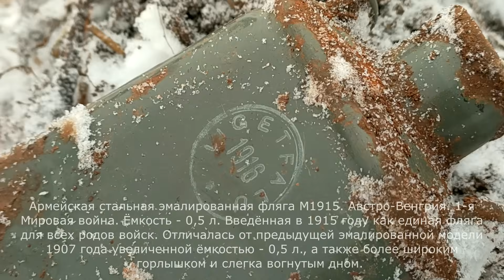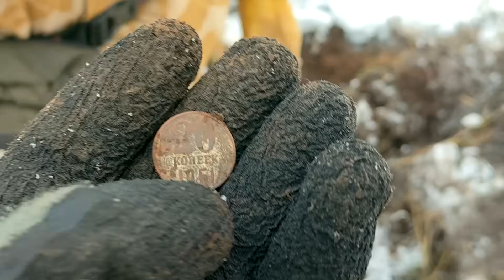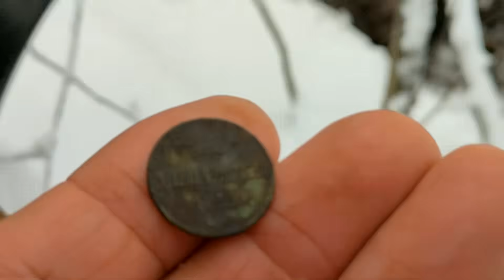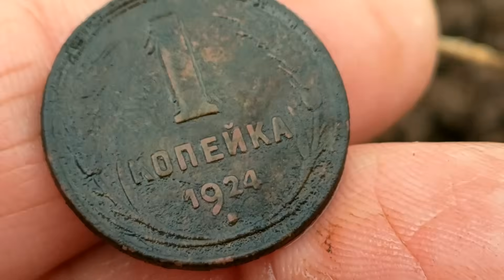Трофеи первой мировой из под снега, закрытие сезона 2024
Закрытие сезона 2024. Снег внезапно за два дня завалил все вокруг, ничего не оставалось как закрыть сезон. Веселой большой компанией на разведку на удаленную заброшенную давно деревню. И что удивительно даже из под снега были найдены интересные находки. Прекрасная живописная лесная дорога и выпавший свежий снег привлекали внимания всех. А особенно группу Юннатов которая всю дорогу конспектировали, описывали и фотодокуменитровали состояние снежных масс и влияние его на ягоды рябины. Ну и группа Орнитологов как всегда с восхищением от живописной природы двигалась к цели, хотя птиц было крайне мало в природе в это раз. Придет весна и всё будет. А так же при участии Дениса Александровича  канал С рыбалкой по жизни. А впереди сериал Судак и Лед и будем гонять судака по просторам наших уральских рек.

На поддержку канала на батарейки можно перечислить любую сумму. Благодарю
Сбербанк
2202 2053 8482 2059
Андрей Николаевич

Собери комплект и везде будет теплый комфортный ночлег в любых условиях!!
ПФ БЕРЕГ
ткни для информации

Друзья,  кто захочет купить отличный не убиваемый фонарик с гарантией 10 лет от меня промо-код Ural на скидку 15%